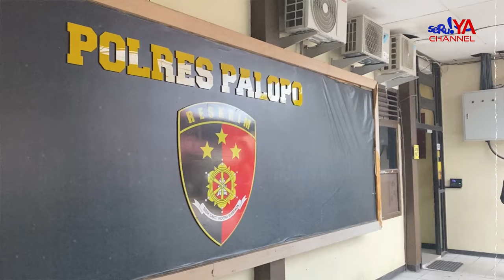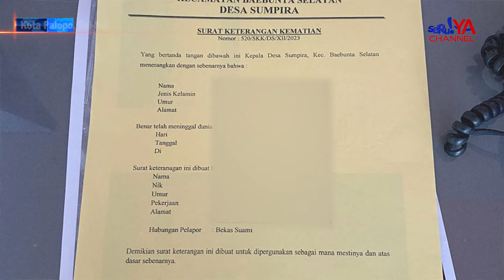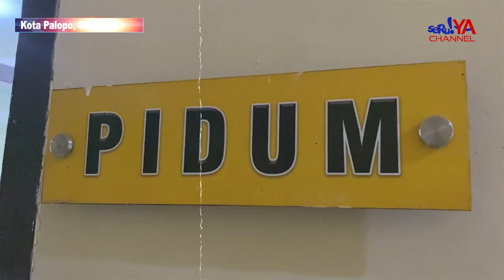SAKIT HATI DISELINGKUHI & DIBUATKAN SURAT KEMATIAN, ASN PEMKOT PALOPO LAPORKAN SUAMI KE POLISI